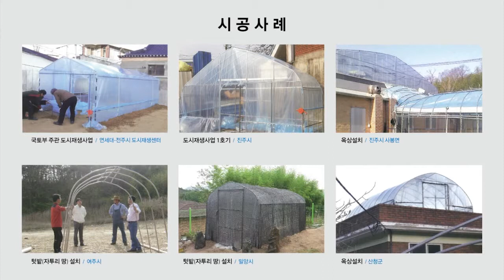DIY형 소형비닐하우스 제작법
압착공구를 활용하여 스스로 소형하우스 제작.텃밭,자투리땅,옥상등에 다용도로 적용가능함
지적재산권 보유중임